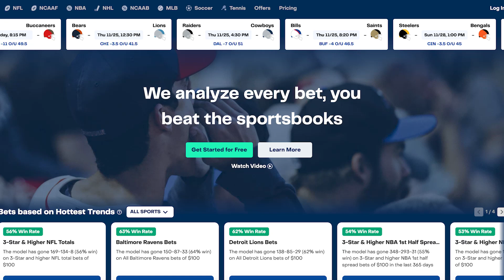Kevin Durant & Devin Booker Each Over 24.5 Points (+350, Caesars) 🏀 | BetQL Boost 3.3.23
🚨 NBA Odds Boost Alert! 🚨 KD and Booker are scoring machines and are looking to continue to build chemistry together as they push towards the playoffs. Ride this boost with us tonight!